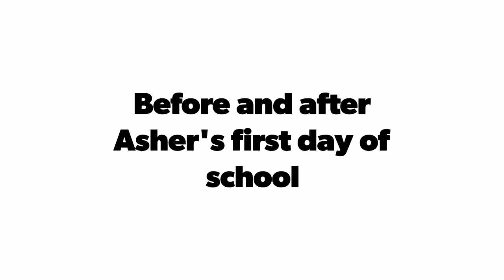Asher's first day in school.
Asher's so excited on her first day in school. However, it didn't turn out the way she'd anticipated. She is used to a different structure in our home...free range. That's the reason when I interviewed her,she's a little bit upset because everything didn't go her own way.